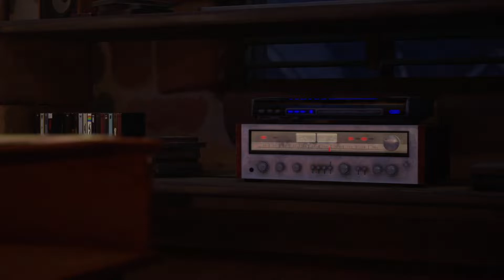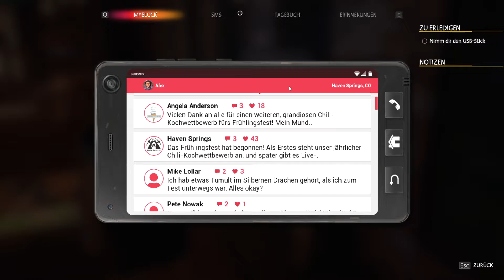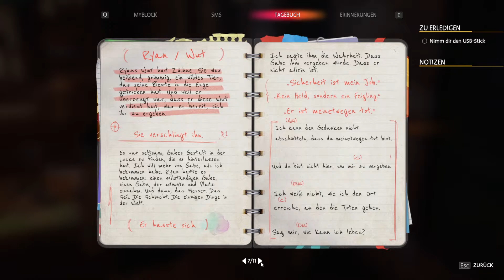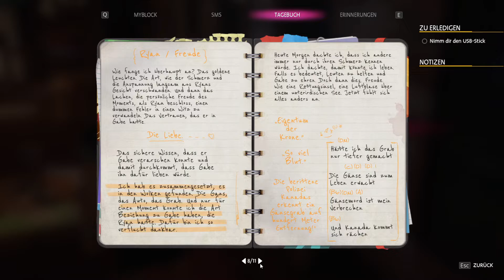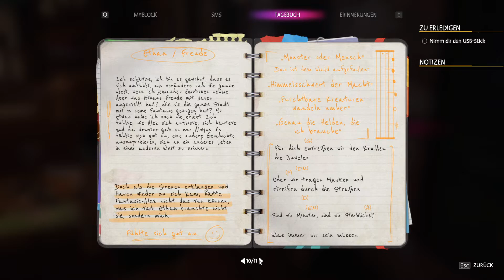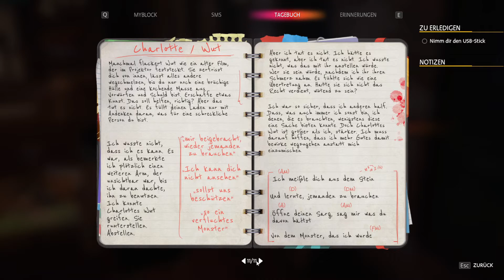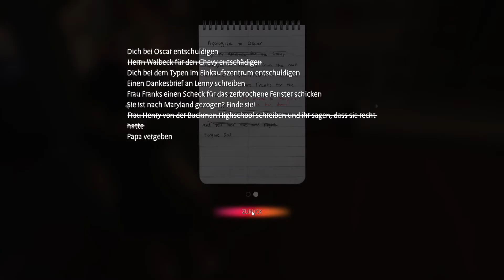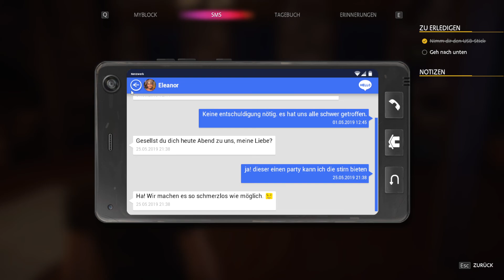LIFE IS STRANGE: TRUE COLORS #27 🎵 Frühlingsfest | Let's Play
GENRE:             Interactive Erzählung, Abenteuer

... miiiep ... :D
Da ich Privat viel zu tun habe, kann es auch mal zu längeren Pausen mitten im LP kommen :)

bin da gaaar nicht mega aktiv aber es gehört ja zum guten Ton überall sein Social Media zu verlinken & hier wird anstand natürlich groß geschrieben, guck: ANSTAND. :D neiiiiiiiiiin ich schreib nicht extra viel damit die links weiter runter gehen neiiiin :D
Furz.